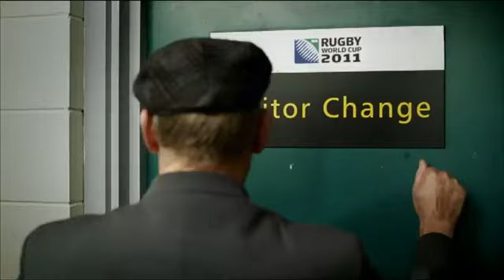A barbarian game played by gentlemen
This commercial by Wieden+Kennedy Amsterdam for Heineken announces the World Cup of Rugby 2011 in New Zealand.